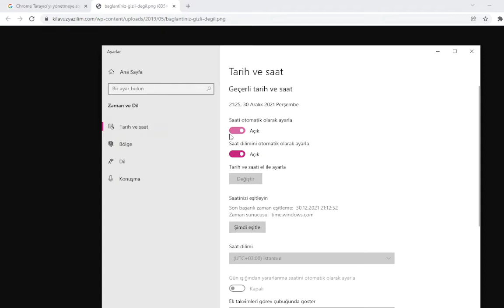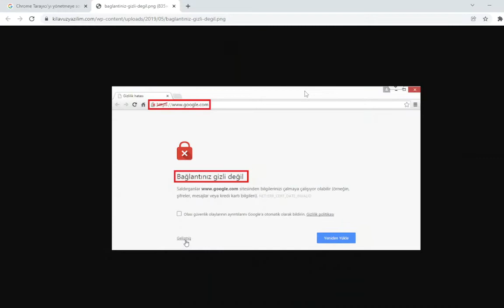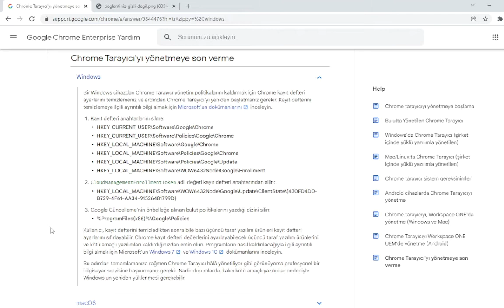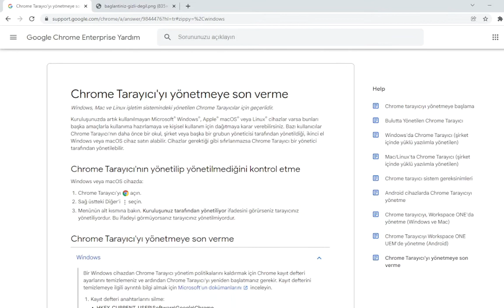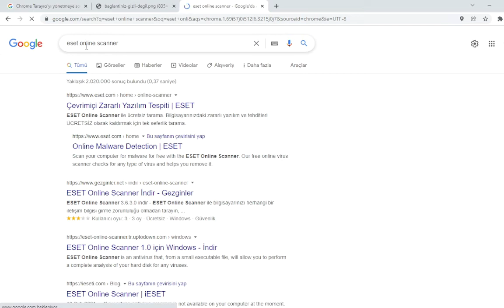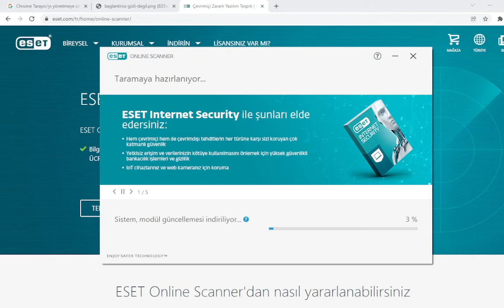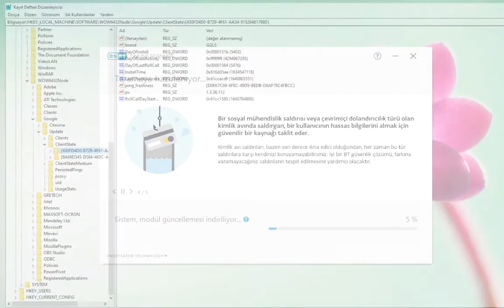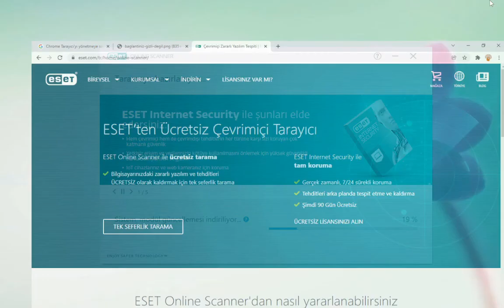Google Chrome’da Bağlantınız Gizli Değil Hatası Nasıl Çözülür, Bağlantınız Güvenli Değil Hatası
Merhaba bu videomuzda sizlere Google Chrome’da Bağlantınız Gizli Değil Hatası Nasıl Çözülür, Bağlantınız Güvenli Değil Hatası nasıl çözülür konusunu anlatacağız, iyi seyirler. Chrome Tarayıcı'yı yönetmeye son verme linki